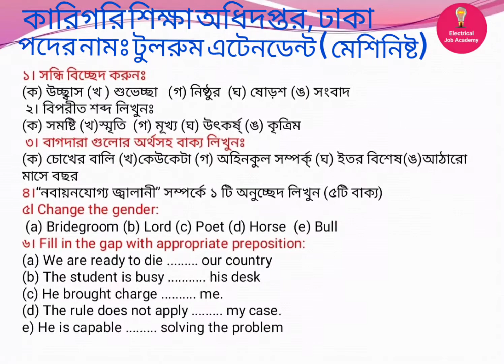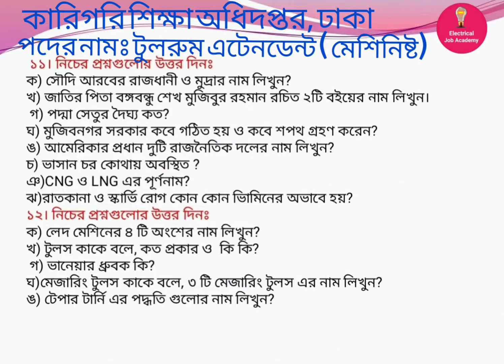কারিগরি শিক্ষা অধিদপ্তর, পদের নামঃ টুলরুম এটেনডেন্ট ( মেশিনিষ্ট), প্রশ্ন, পরীক্ষার তারিখঃ২০/১১/২০২০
পরীক্ষার স্থানঃ সরকারি তিুমির কলেজ, মহাখালি, ঢাকা ।